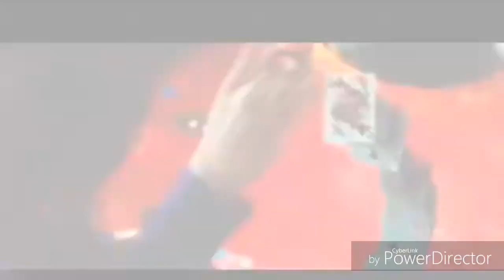Destroy Yourself-Ultimate video